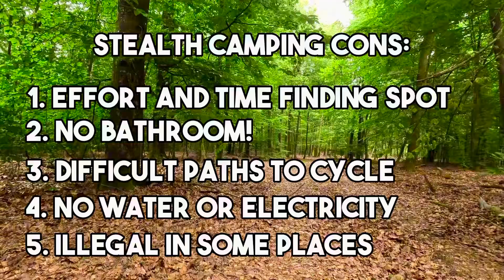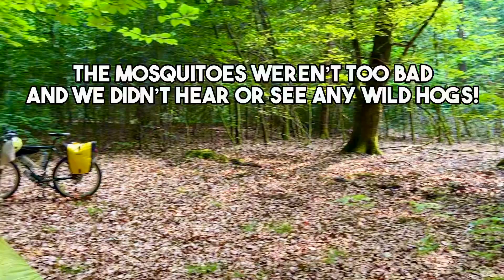Day 45 Prone to Wander Europe Bike Tour | Pros and Cons of Stealth Camping | Belgium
Favorite Travel Gear
QUESTIONS: Ask any questions in the comments, we try to answer each one!